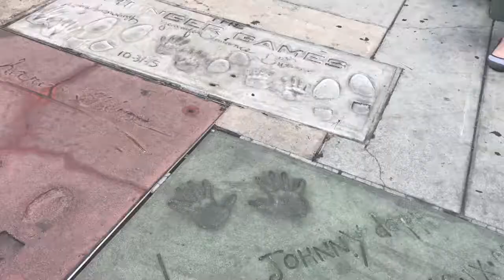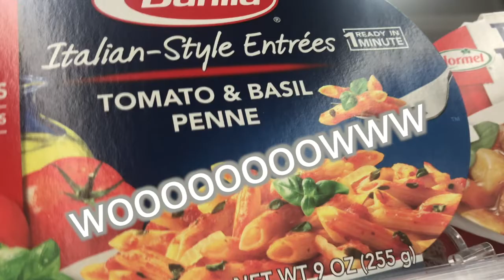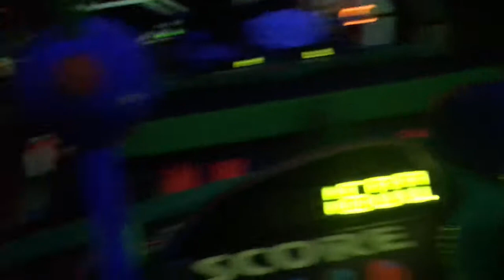I MET JAMES CHARLES BROTHER!!! road trip + Hollywood VLOG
📌PLACE San diego and Los Angeles CA

🌈I just randomly upload my adventures with the only purpose of documenting my summer🌤and sharing it with the world so i can look back in the future 🔮so here you have this VLOG 🌈

I love making youtube friends and makings collabs

 hi_im_alex08

~ Track Info:
Artist: United States Marine Band
Title: Semper Fidelis 1890
Genre: Classical